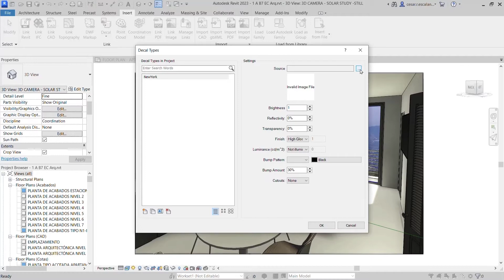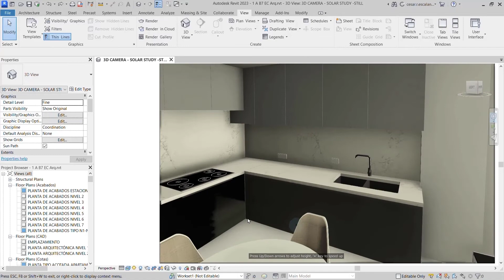Revit 2023 - Server path to material textures and decals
Revit 2023 enables you to share decals and material textures across geographically distributed teams using Autodesk Docs or custom external servers.

In Revit 2023, you can map your custom texture images to an Autodesk Docs folder path, allowing rendering assets to display consistently on every user’s workstation. Use the Autodesk Desktop Connector to exchange and explore these assets.

Developers can access this feature in the Revit API to build their own custom server connections.